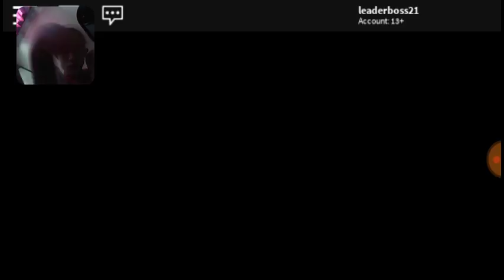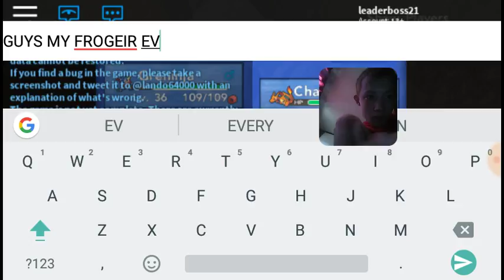Slient video #1 Greninja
Sorry guys I haven't been uploading videos it's because of summer school